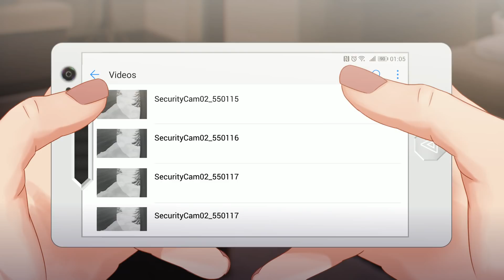Love Story Games: Amnesia - Chapter 17 Preview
Amnesia Love Story goes on! Webelinx Love Story Games has prepared a new chapter for you! It’s high time you found out the truth!

You have the most powerful weapon in your hands! Will you use it? It’s on you to make the choice!

Download the game and read this exciting love story!